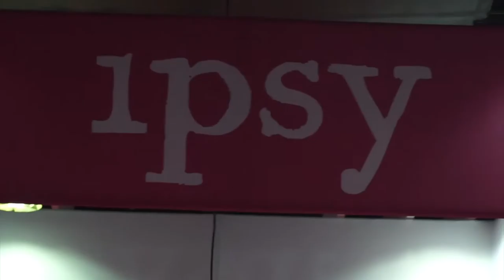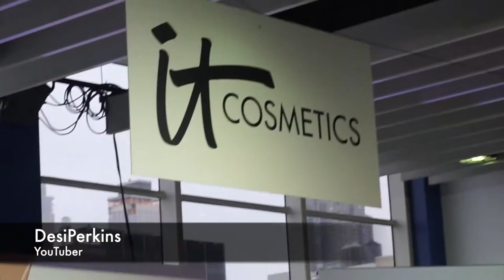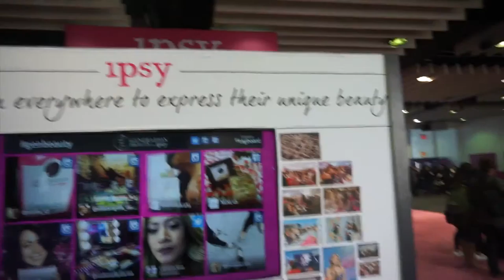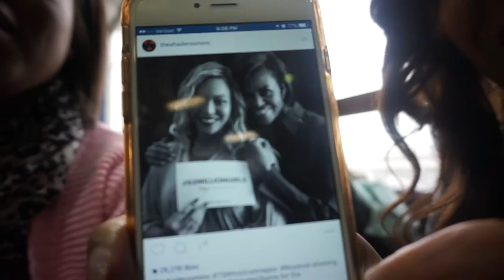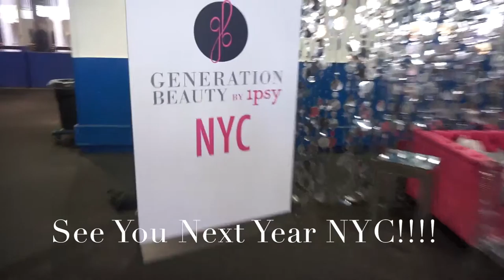Generation Beauty NYC|VLOGTOBER BEGINS!!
Generation Beauty NYC 2015!!!

Thank you guys for supporting us :-)